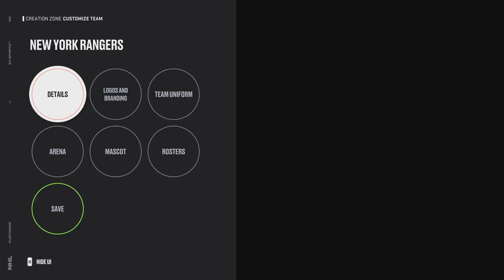How to Create the New York Rangers on NHL 23